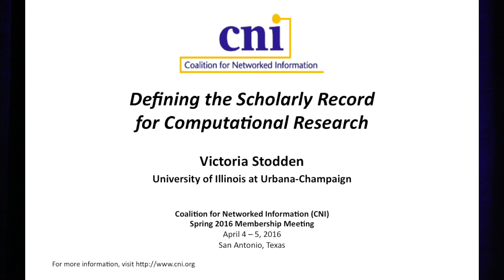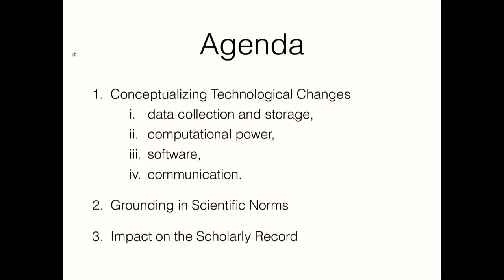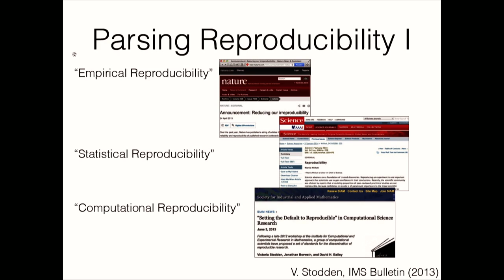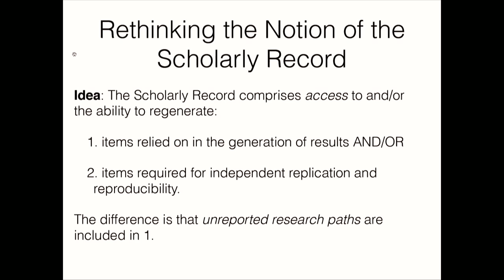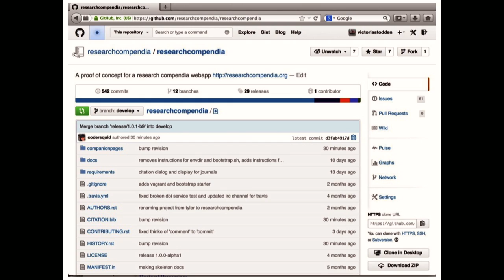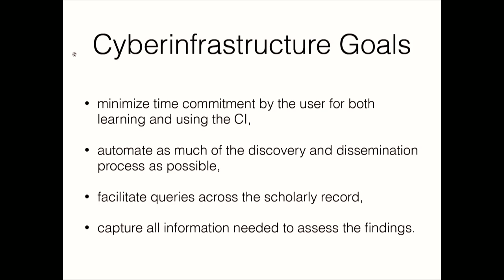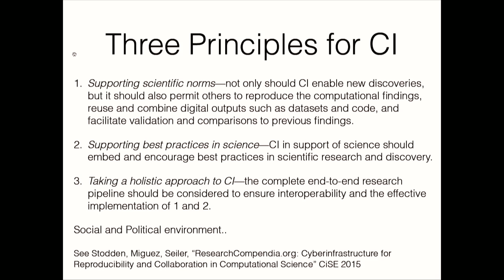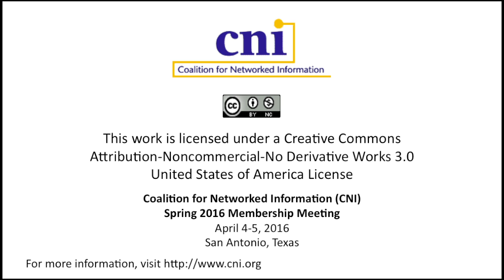Defining the Scholarly Record for Computational Research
Victoria Stodden
Associate Professor
Graduate School of Library and Information Science